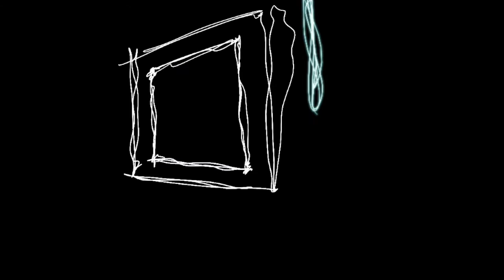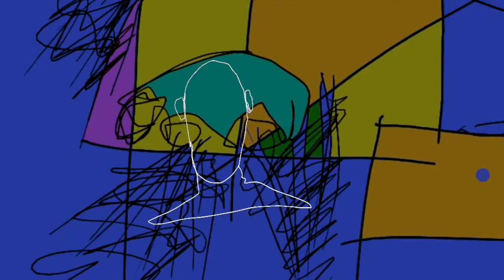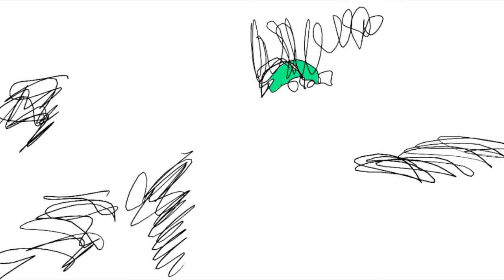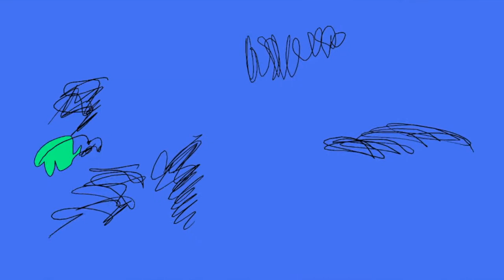bits and bytes of a dream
art is a process if it really is art it never stops always making and always trying and it never stops tell you die if it stops there